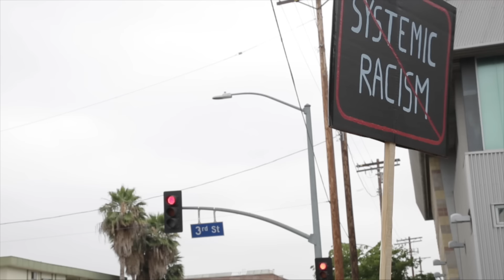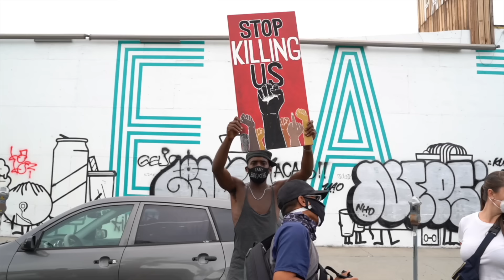Long Distance Tethering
A New revised version of the controversial film Microphone Check is available NOW!